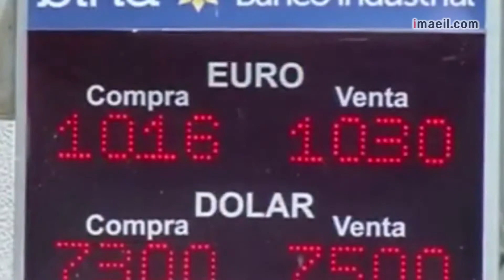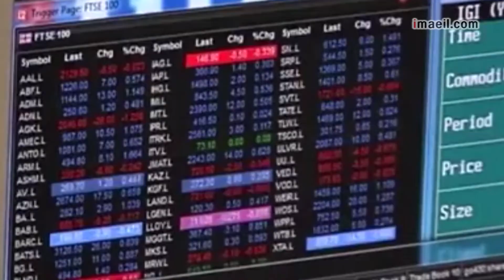매일영상뉴스 1030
-경북도, 우수 농수축산물 수출로 FTA 정면승부
-美 “양적완화 종료” 발표…초저금리 유지
-내년 3월부터 무주택자 세대원도 청약 가능
-1인당 연간 진료비 지역별로 2.6배 격차
-DGB금융, 3분기 누적 순이익 2천114억원